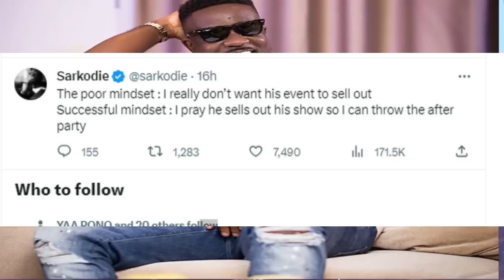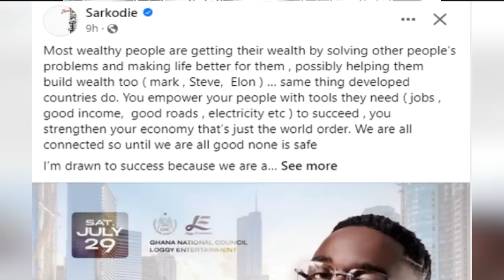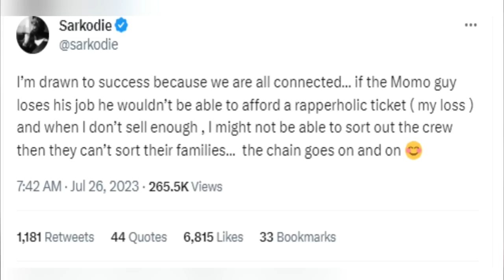HŌT! Sarkodie Fɪrès Back At Sally Mann & All Those Ȿabótaging Him & Want To See Him F@il